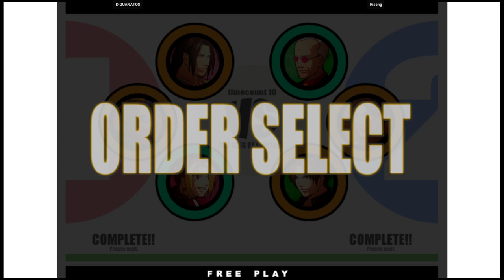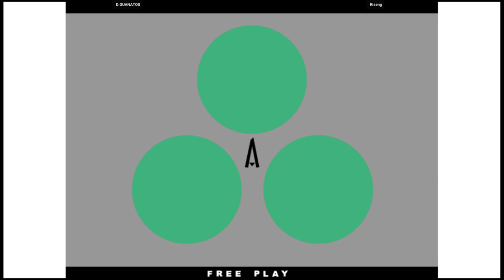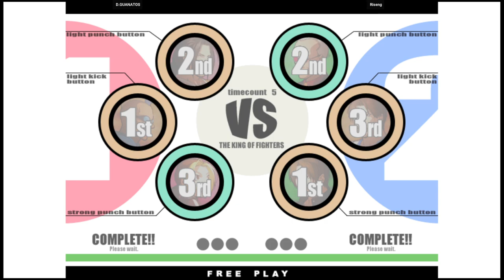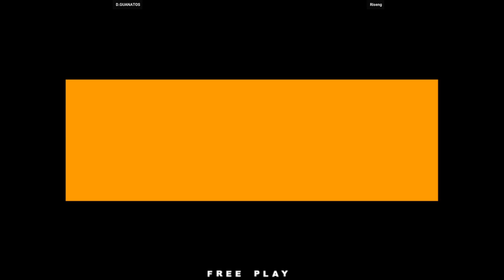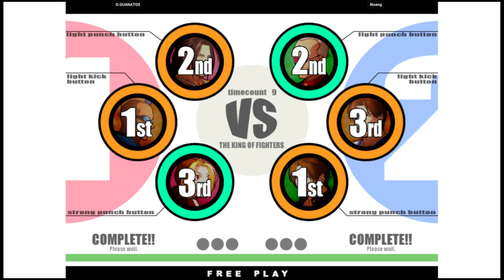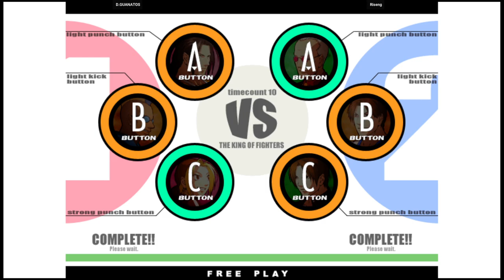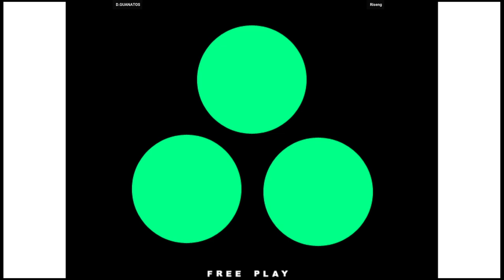KOF XI | D.GUANATOS VS Riseng | 🇺🇸🇲🇽 Fightcade Youtube Channel